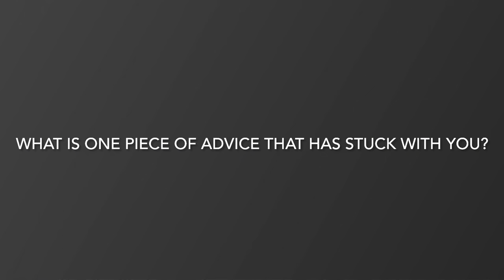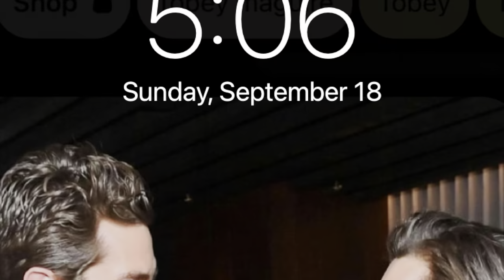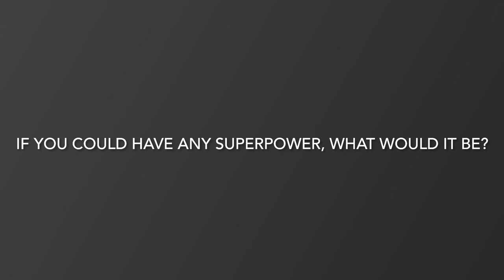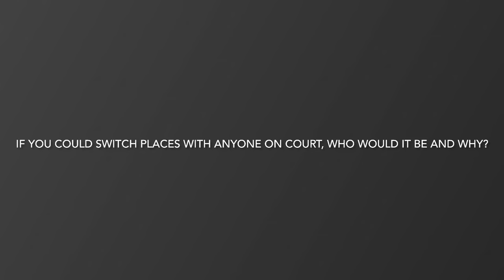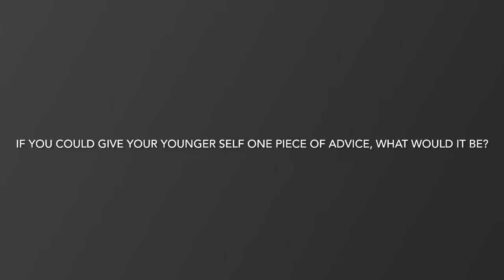Bettendorf 2022 Homecoming Court